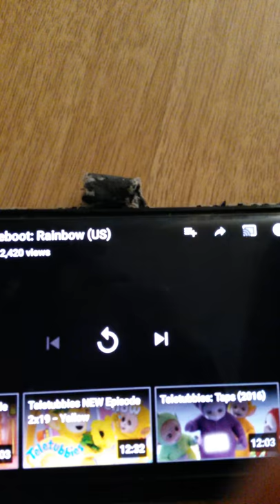Ingenious/Darral maqueen/dhx/cbbc 11/06/17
Taken from a klasky csupo +1 airing of "Teletubbies" in Australia/UK/USA